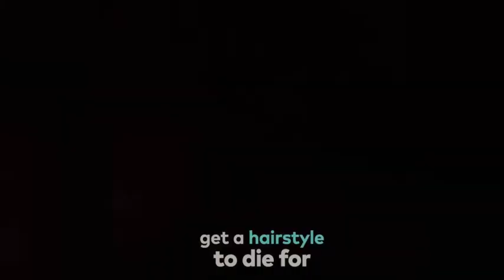Hair Dryer Brush 5 In 1 Dryer and Hot Air Brush Hair Straightener Curler Complete Set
Hair Dryer Brush 5 In 1 Electric Blow Dryer Comb Hair Curling Wand Detachable Brush Kit Negative Ion Straightener Hair Curler

SPECIFICATION

Color                          : Purple
Department              : Women
Voltage                      :110V/220V
Rated power             : 1000 W
Temperature             : 120 C
Power cord length   : about 2 mts

Color
Purple
Department
Women
Voltage
110V/220V
Rated Power
1000 W
Temperature
120 C
Power cord length
about 2 mts

5 IN 1 The hot air brush dryer for women comes with five interchangeable brush attachments that make straightening, curling, volumizing, and scalp massaging a breeze. Combining blow drying with styling brushes, can fit different hair lengths and create different styles. Keep the temperature constant, the heating area is large, the heat is even so that it will not be frizzy after blowing. Hair brush blow dryer with the ceramic coating distributes the heat evenly, penetrates the hair quickly and dries from the inside out. Negative Ionic technology design for saturating the airflow to improve hair condition, Helping break down water molecules, allowing for faster drying and also nourishes, smoothest hair and makes it shiny, reduces ruffles and saves time. The curling nozzle makes curls more visible and last for a whole day. There are 3 nozzles such as smooth air nozzle, modelling air nozzle, diffuser air nozzle .The 360° swivel cord and oval design allows flexibility for you to move freely without the cord or bristles becoming tangled. With massaging ball tips it helps dry, smooth and style all hair types in half the time. Strong power and lower noise,easy to lock in your style and fast drying.